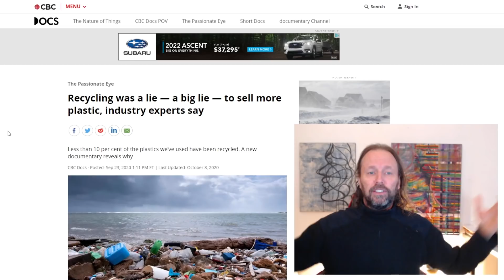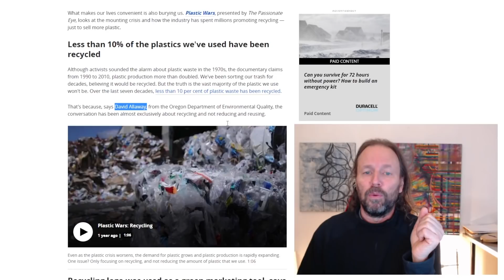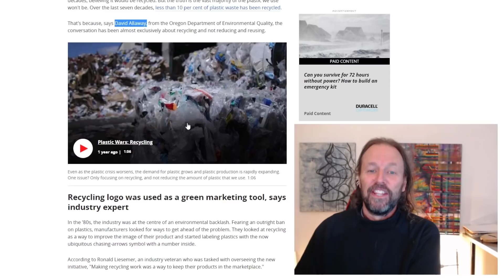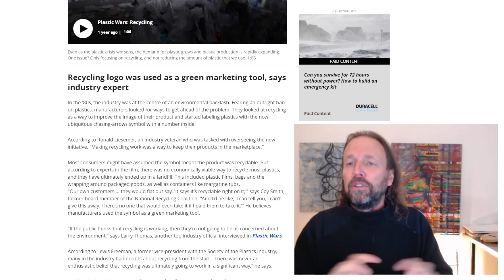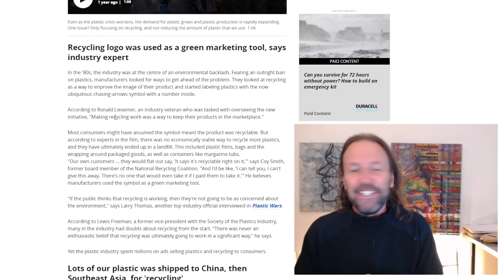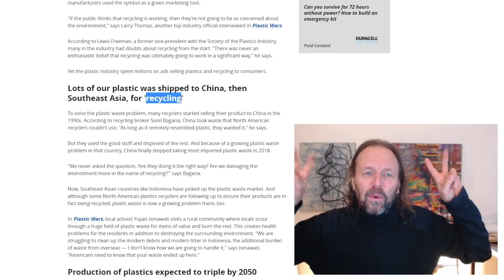Were You Fooled By This BIG LIE Over The Past 20 Years?